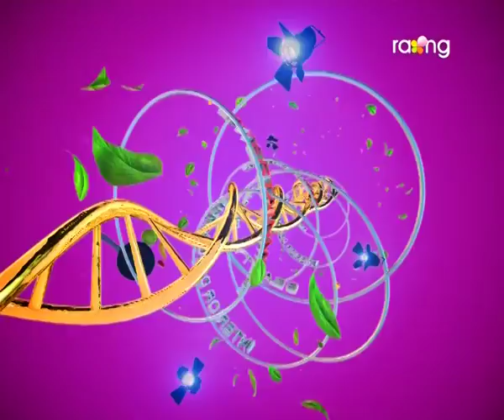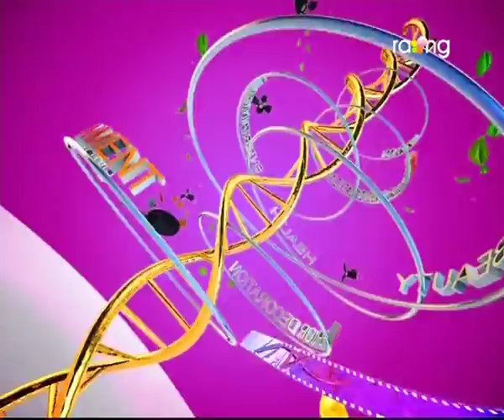Madhurima | 17th Aug | Full Episode